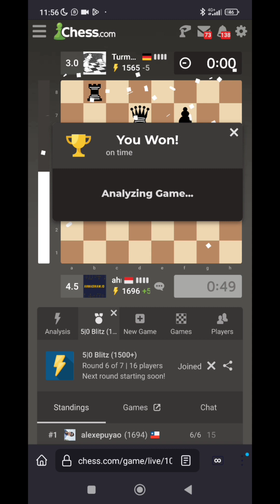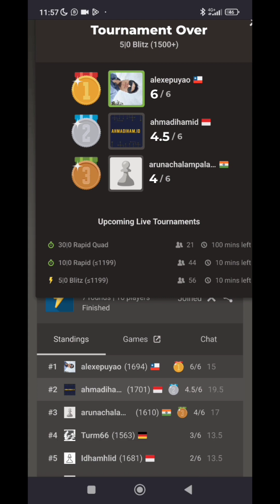Dirtiest🥈silver medal 🤢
00:00 Dirty flag 🚩
01:00 Dirty Rosen trap 🚑
01:39 Dirty flag 🚩